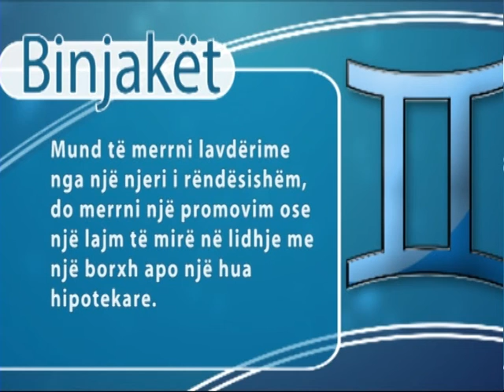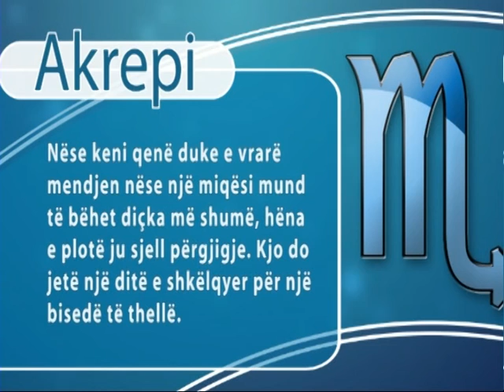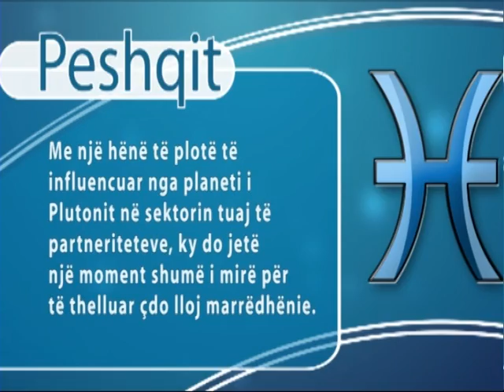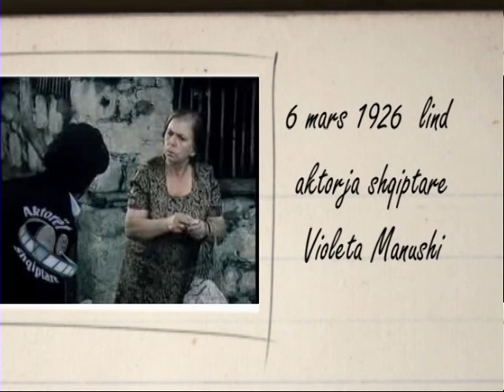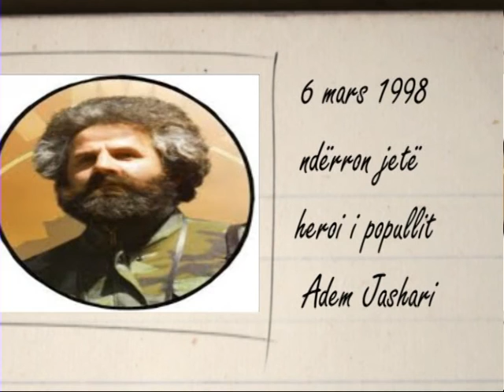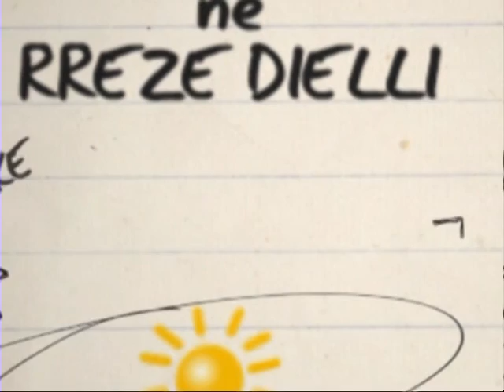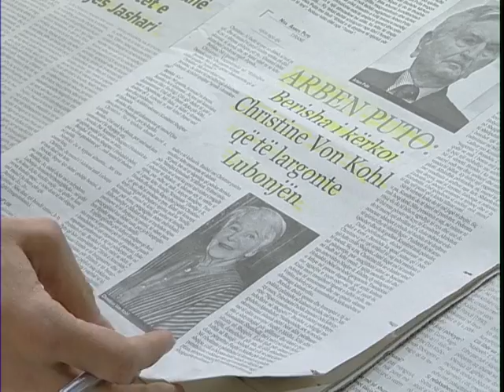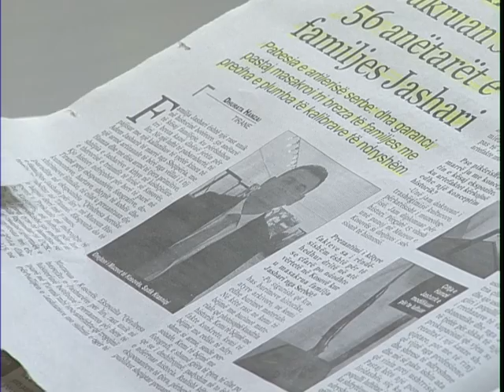A1 Report - Rreze Dielli dt 06 Mars 2015, News Aktualitet Politikë